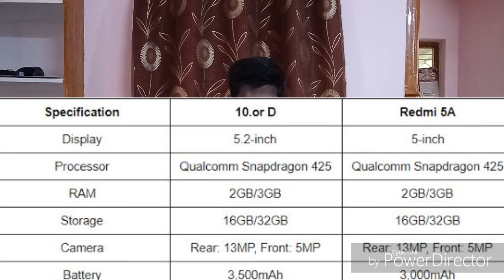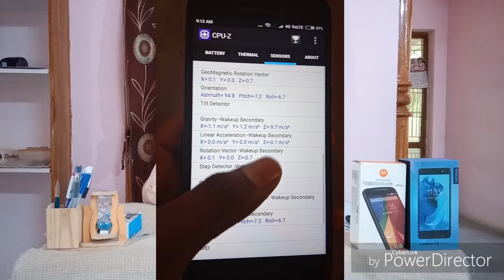10.or d vs redmi 5a comparsion telugu||redmi 5a killer phone in telugu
best budget moblie under 5000 in telugu

asus Zenfone max pro m1   :

redmi note 5 pro                    :

NOTE : All content used is copyright to Sai bachineni,